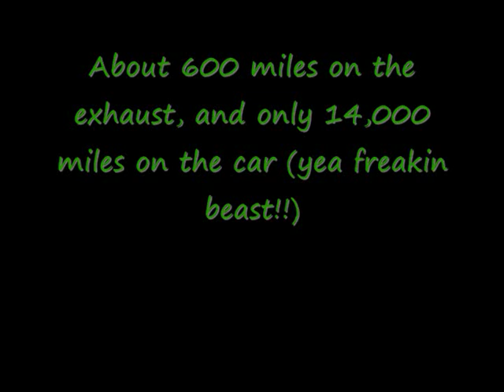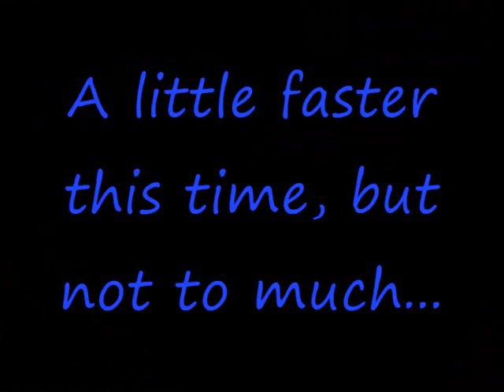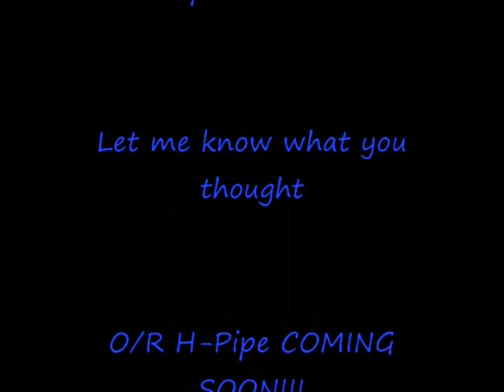2000 Mustang GT Fly-Bys SLP Loudmouth 1 Exhaust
its all in the start of the vid